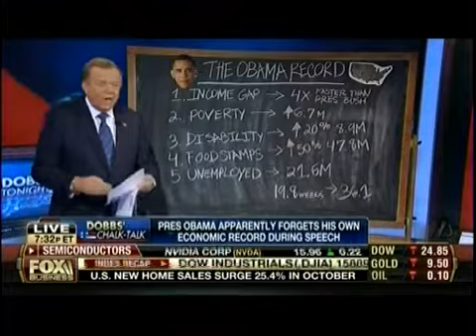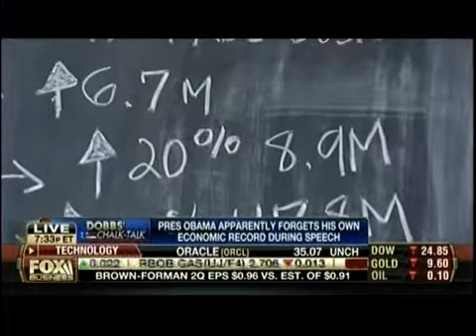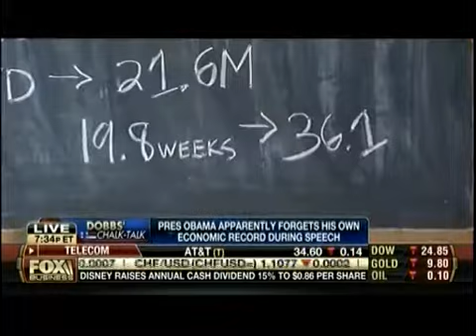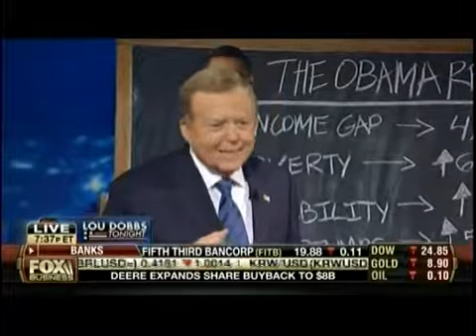Obama Says Income Inequality Threatens The American Dream - Lou Dobbs Chalk Talk